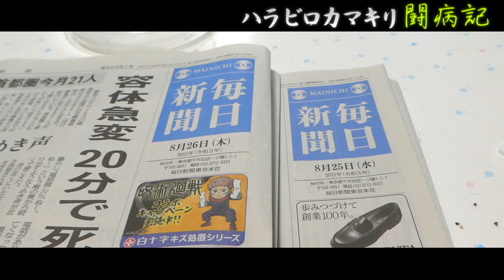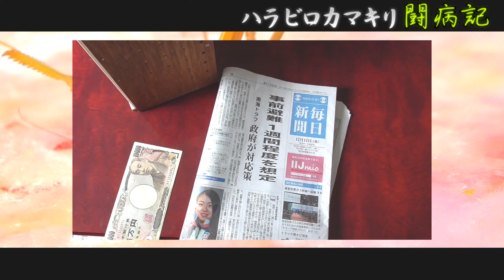【闘病記】♯4 カマキリのリハビリで気を付けること 【ハラビロカマキリ】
撮影　８月下旬